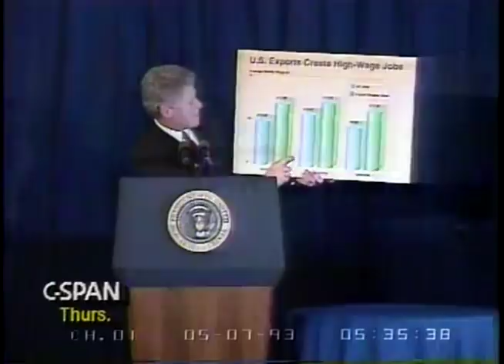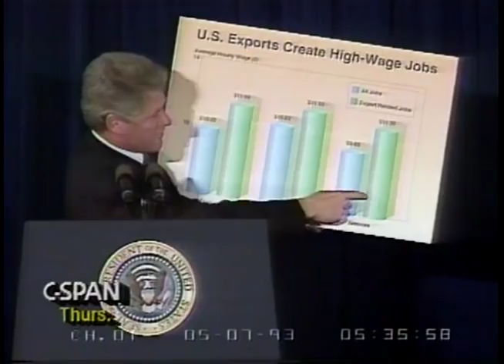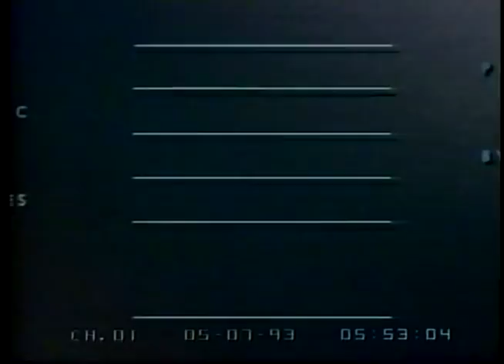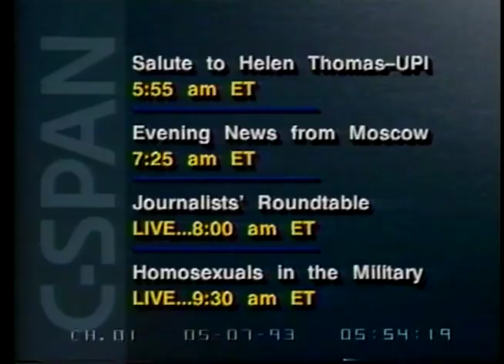Milton Friedman - Congressional House Economic Task Force (1993) Congress Owned, EPIC!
Apply for an American Express Cash Magnet Card with this link.
$200 reward when you charge $1000 if you're approved!

Amazon Prime Business Card Instant $125 Credit on approval!

Use link & promo code BTC40 Friedman Starts at 21:00

Economist Milton Friedman spoke to the House Republican Conference Task Force on the Economy on issues relating to the American economy, including the Clinton economic program and initiatives to reduce the deficit and stimulate the economy. He responded to questions from members of the task force following his prepared remarks.